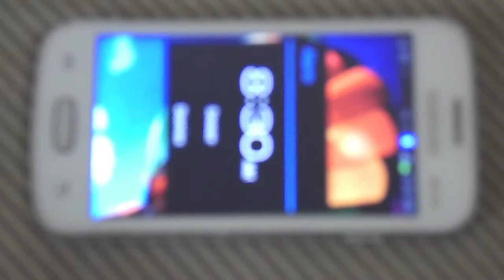A Day in Man's Life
Entry, BetaMovement 2015
Directed by : Zoha Mushtaq
[COMSATS, Islamabad, Pakistan]

The film “A Day in Man’s Life” is about a working man. It shows the close up of all the activities a man does in everyday life. He gets ready for office, go to office and then come back home and relax. All these scenes are in close up.

Cast: Haris Mushtaq
CameraPerson: Mahnoor Mushtaq,
Editing: Zoha Mushtaq